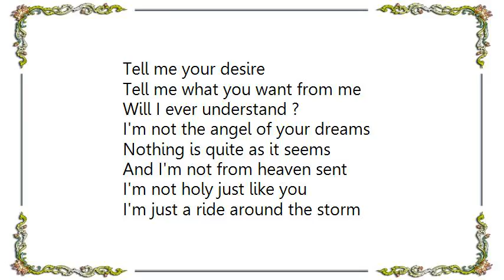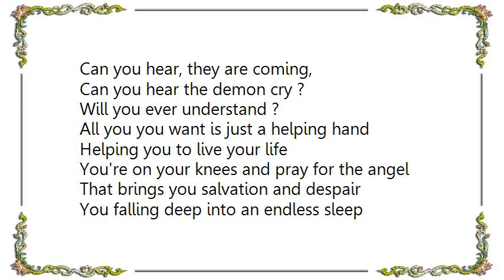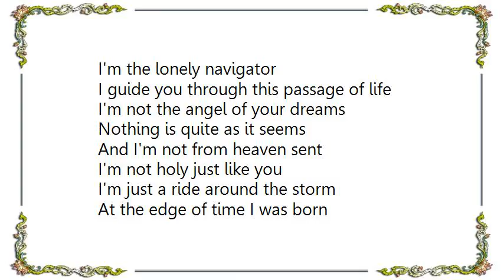Blutengel - Navigator Lyrics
[Lyrics Blutengel - Navigator]
Every time I look in to your deep blue eyes,
I can see myself, covered behind the wall of lies
I know you want me to be like the angel in your dreams
But I'm not that strong, I don't have wings to fly

Tell me what you think of me
Tell me your desire
Tell me what you want from me
Will I ever understand ?

I'm not the angel of your dreams
Nothing is quite as it seems
And I'm not from heaven sent
I'm not holy just like you

I'm just a ride around the storm
At the edge of time I was born
I'm the lonely navigator
I guide you through this passage of life

Can you hear the demon cry ?
Can you hear, they are coming,
Will you ever understand ?

All you you want is just a helping hand
Helping you to live your life
You're on your knees and pray for the angel
That brings you salvation and despair
You falling deep into an endless sleep
And I know I'm free

I'm free again...